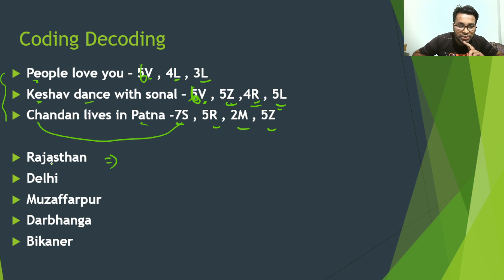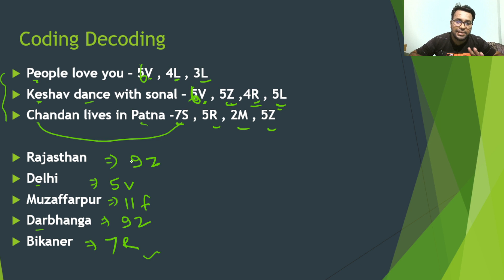NEW PATTERN CODING DECODING | SET 19 | REASONING | CODING DECODING TRICKS | SBI PO | IBPS PO 2023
new pattern coding decoding
coding decoding